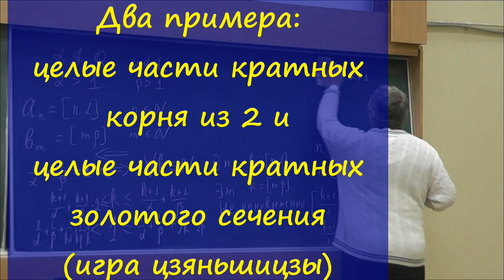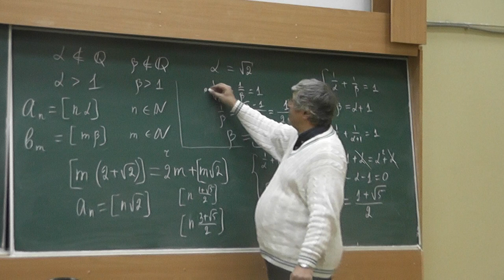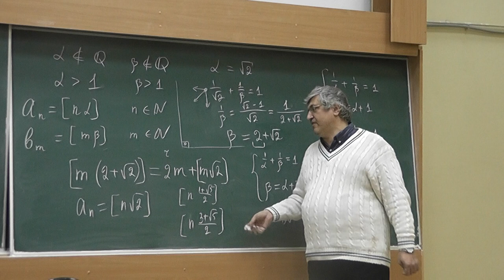4 Два примера: целые части кратных корня из 2 и целые части кратных золотого сечения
Целые части кратных корня из 2. Целые части кратных золотого сечения (игра цзяньшицзы).